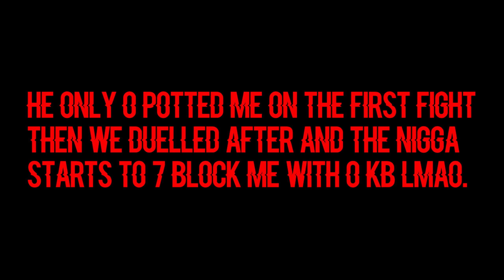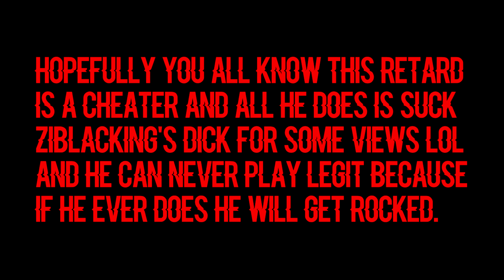KillArus Exposed + Ivan4Games (Hackusated / Strike Threats)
So first KillArus is being exposed for cheating. I also have alot more proof but ill save it for another video later. He uploaded on my friends while cheating. Milks ziblackinggg but i mean who wouldnt LOL.

Ivan4Games threatened to strike my channel if he sees me put him in a video. But ill gladly take the risk just to entertain you guys. Ivan4games and me were chill in the past till he started to hackusate me and threat me for no reason.

Join ovo discord

ovo gang.